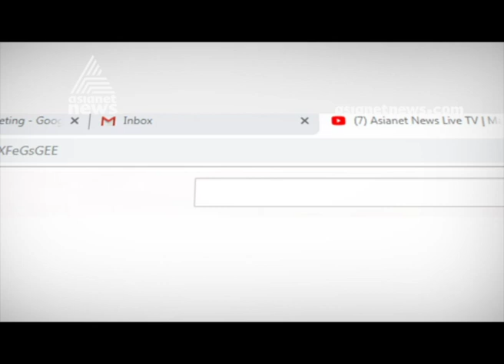Kerala Flood 2019 | Shahabaz Aman active in Flood relief activities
Kerala Flood 2019 | Shahbaz Aman active in Flood relief activities